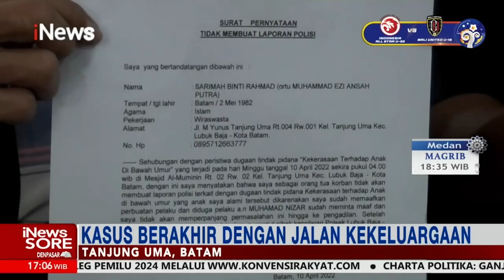VIRAL! Seorang Pria Bawa Parang ke Dalam Masjid, Kesal dengan Suara Bangunkan Sahur iNewsSore 14/04